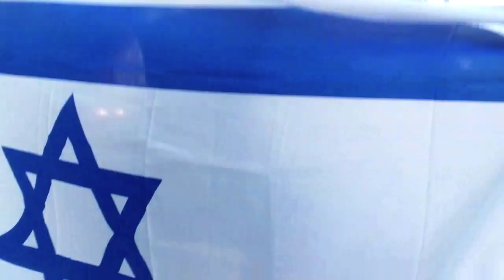Palestine Supporters Harass, Berate Israel Supporters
"Full Circle. Kristalnacht In Palestine" reads one sign from the Palestinian supporters, as a small group of Israel supporters show up to protest an anti Israel rally across the street. The Palestine supporters quickly surround the Israel supporters, blocking their flags, arguing with them, screaming at that them, even blasting the megaphone right into their faces. All the while telling them to move to a different spot. The pro Israel clan moves down a bit, but the anti Israel bunch once again moves to block their flags. One guy accuses the Israel supporters of wanting to hang babies with a flag. Another claims that the "Human shield is the only excuse I hear from your people". Still another gal mocks them by saying "If you're scared, then pray! God will take care of you!". As the rally winds down, a lady guides the pack away while shouting "FUCK AMERICA AND FUCK ISRAEL TOO!"